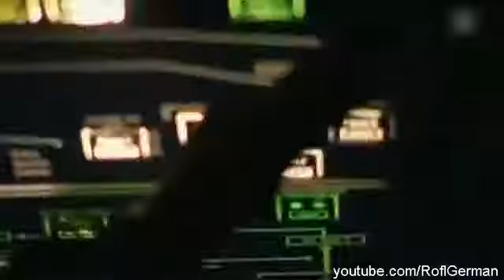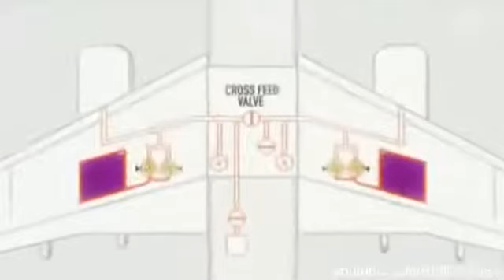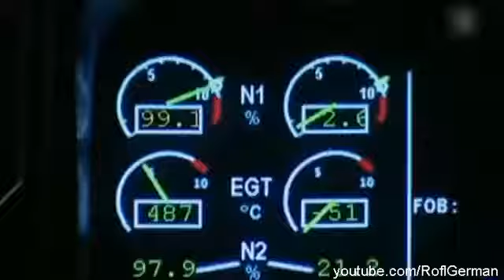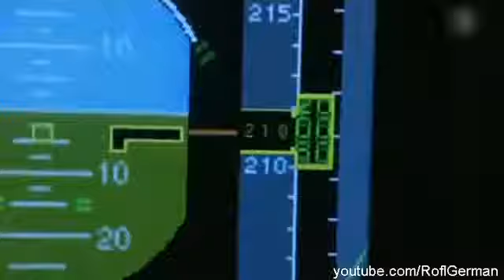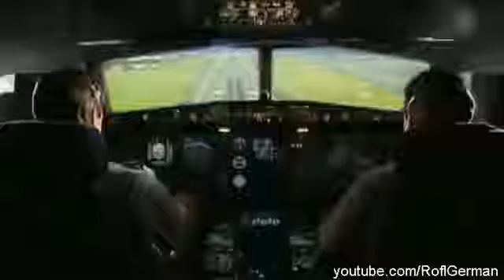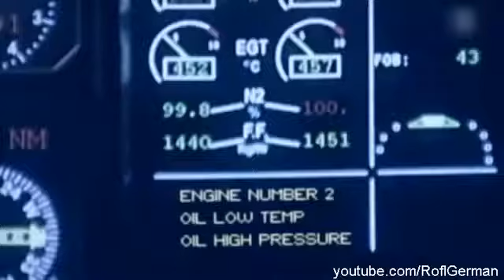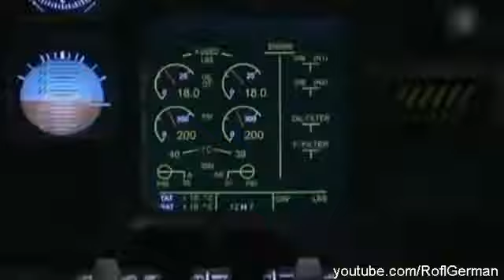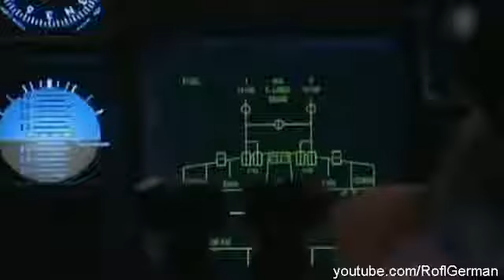️ ️ Mayday Alarm im Cockpit Mit leeren Tanks S01E06 Chanel-germany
Mayday  Alarm im Cockpit  Mit leeren Tanks S01E06 (Air Transat 236) Viel Spaß Mehr folgen auf meinem Kanal :) In der Serie „Mayday“ geht es um ganz .

Am 24. August 2001 geht bei der Atlantikueberquerung einem Airbus 330 der Treibstoff aus. Der Pilot landet die Maschine per Gleitflug auf den Azoren. Ursache .

Mayday  Alarm im Cockpit  Staffel 01  06: Achtung Spoiler! AirTransatFlug 236 ist die Flugnummer eines .